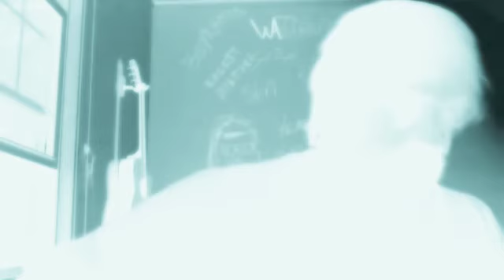do i really have to die